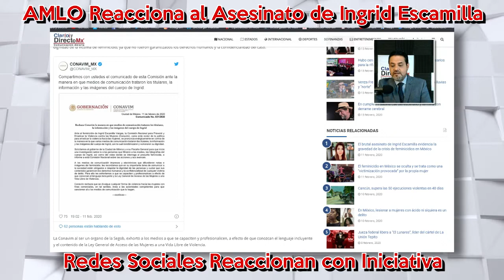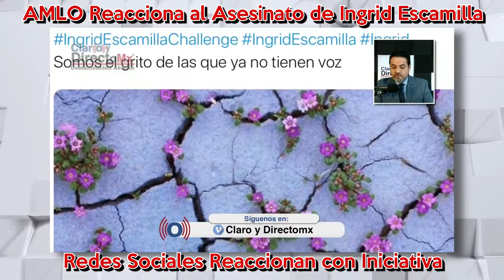AMLO Reacciona al Asesinato de Ingrid Escamilla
La Secretaría de Gobernación (Segob) ratificó  a través de un comunicado su condena a la publicación y difusión de las imágenes sobre el feminicidio de Ingrid Escamilla Vargas e informó que investigará a los medios de comunicación que las difundieron.